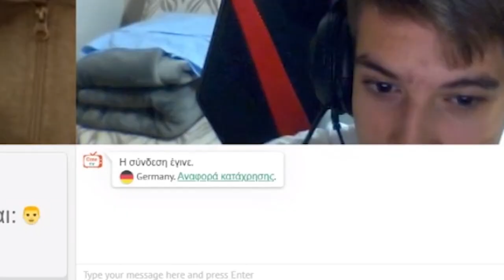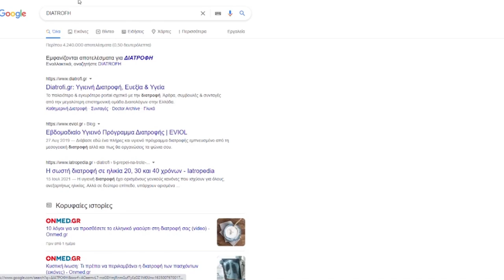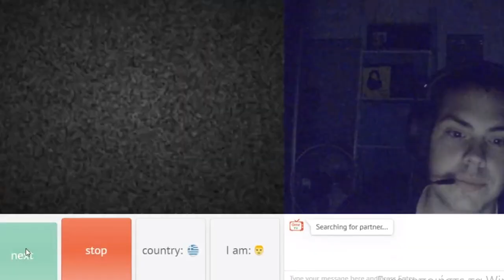BEST OME MOMENTS #1 ( 24 Hours Drama )